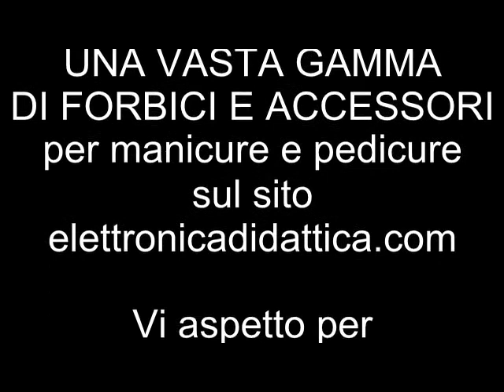Tagliaunghie in acciaio inox con limetta. Tagliaunghie prodotti in Italia da abili artigiani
Tagliaunghie in acciaio inox. Tagliaunghie con limetta. Strumento forte e preciso in acciaio inox. Tagliaunghie realizzato da abili artigiani italiani. Strumento perfetto per tagliare le unghie delle mani e dei piedi.